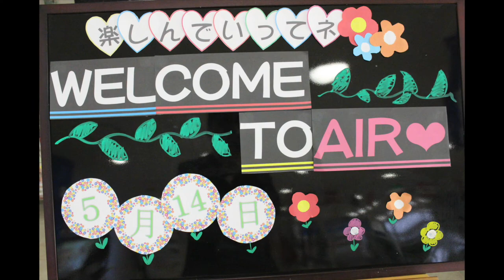5/14(土)オープンキャンパス参加ありがとうムービー！(NGシーンあり) AIR国際外語・観光・エアライン専門学校